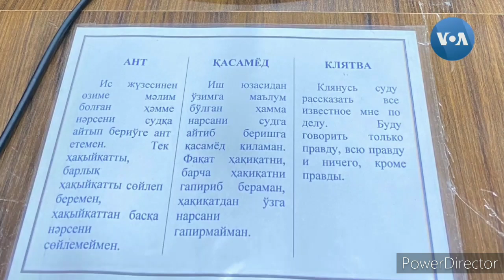ПОЛАТ ШАМШЕТОВ СОҢҒЫ СӨЗЛЕРИ